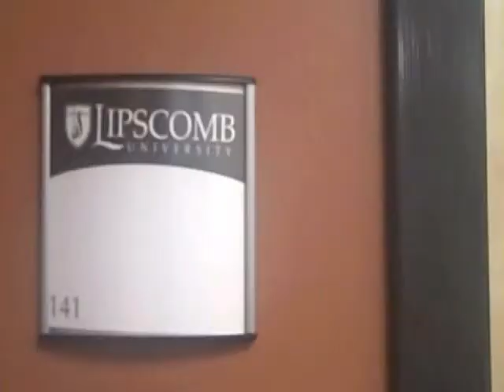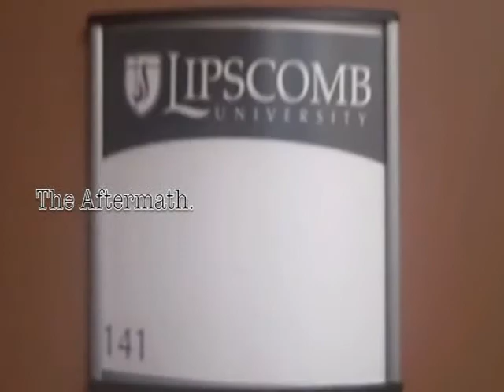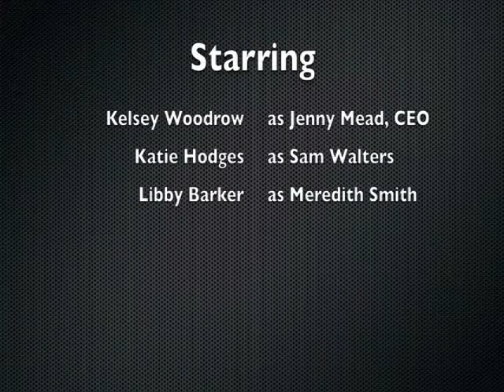Ethics In Action: What Would You Do? (Interview Process)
Team Classy won third place with an idea to "work it" putting in place a scenario that they could possibly face, portraying an event that everyone deals with at some point: the interview.  What are appropriate hiring practices and interview questions...some, students and professionals, may not realize there are appropriate questions and responses during an interview. How would you handle this type of interview and what is your ethical obligation as an interviewee or interviewer?